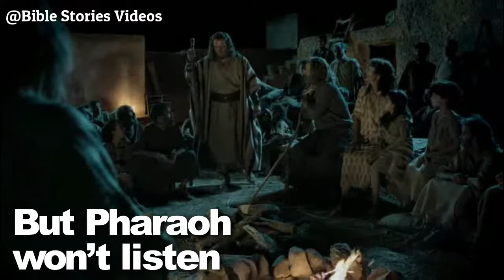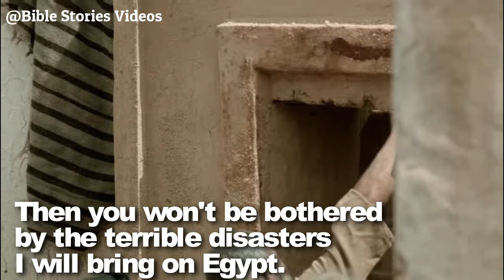The Plague on the Firstborn I Angel of Death is Coming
The LORD said to Moses, "I'll bring one more disaster on Pharaoh and on Egypt. After that, he'll let you go from here.
Exodus 11:1